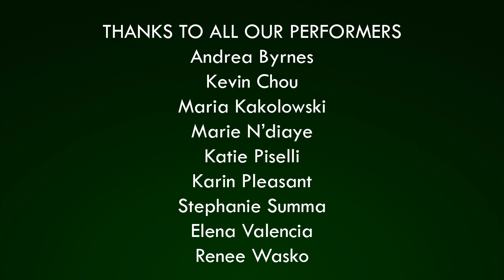SONH 2020: Solo Jazz Routine with Marie N'Diaye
Marie N'Diaye and students perform a solo jazz routine for the 2020 Virtual Swing Out New Hampshire Celebration.

Choreography by Marie N'Diaye

Song: "Whoopin’ Blues" by the Stockholm Swing All-Stars